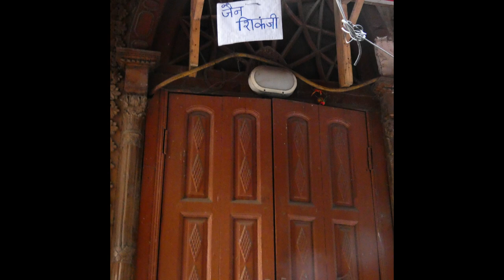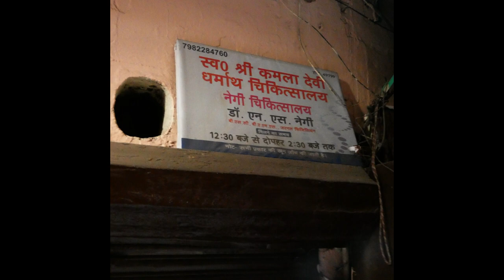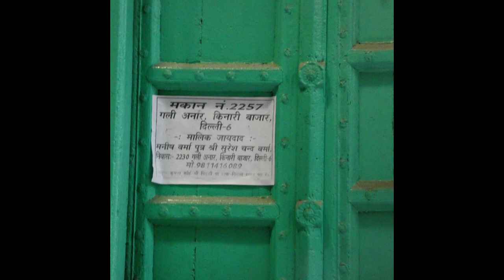CHANDI CHOWK KI KOCH TASVEER DEKHIYE POPCORN KE SAATH